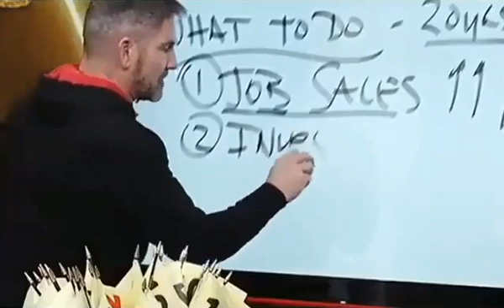If I was 20 again Slay Motivation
If I would have had the information I know today when I was 20 years old, I would have been a billionaire by now.